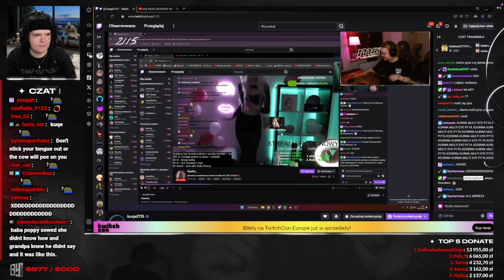ej on jest mega dziwny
JEŚLI TREŚĆ W TYM FILMIE NALEŻY DO CIEBIE I ZOSTAŁEŚ PRZEZ NIĄ URAŻONY/URAŻONA
LUB POPROSTU CHCESZ ABY ZOSTAŁA USUNIĘTA SKONTAKTUJ SIĘ POD TEGO MAILA: